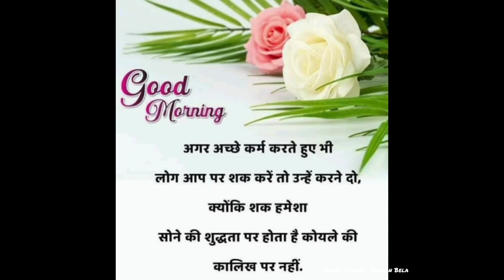मित्रता दिवस की हार्दिक शुभकामनाएं||🌹🌹 WhatsApp Status Video wishes with song